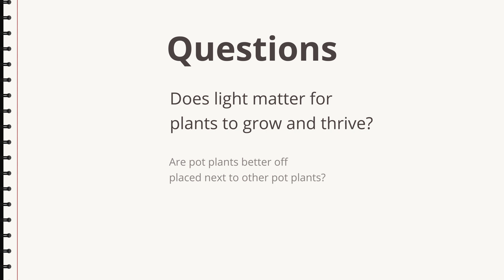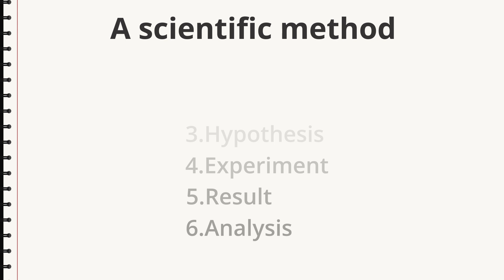A scientific method (Biology)